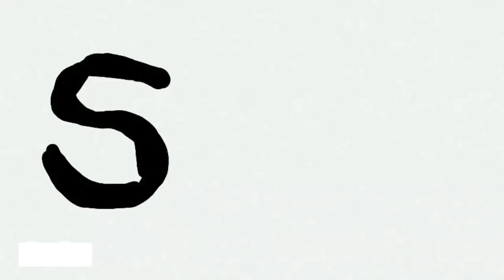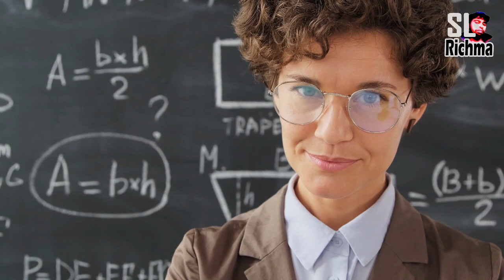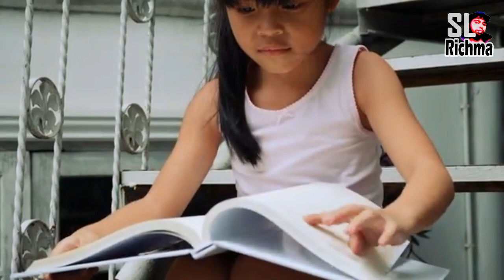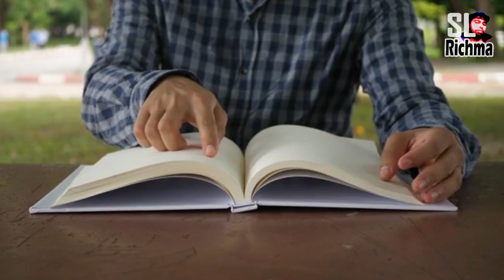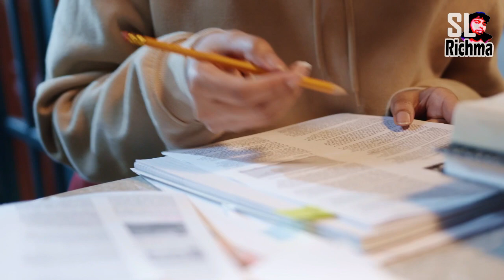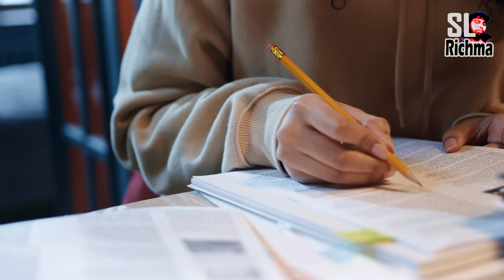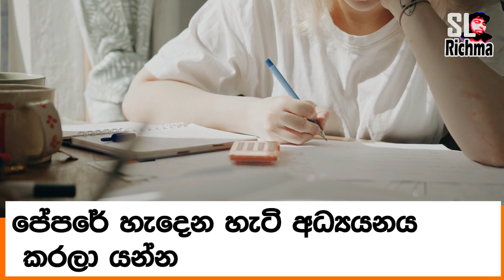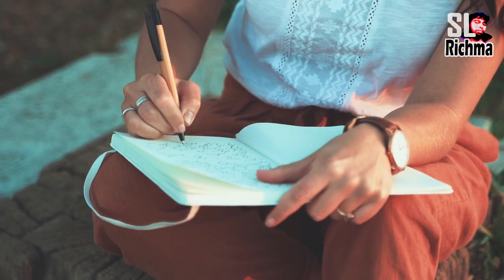padam karana krama මෙහෙම කරොත් විභාගෙදී ඉවරයි dont do these in the Exams Sinhala study Tips 2023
Most of us don't have a clear idea of what to do or not do when taking the exam. In this video, you're going to learn how to go through your exams correctly.

here are some other important videos for you to Study for Exams in SINHALA

* BEST TIPS TO STUDY WELL IN SINHALA | How to Study for Exams in SINHALA | SMART STUDY METHOD SINHALA
*මෙහෙම කරොත් ගොඩ - Study Smart Not Hard - Sinhala study Tips - for your Exams -පාඩම් කරන විදි Bio Api
*මතක බුද්ධිමතුන්ගේ රහස - Mind Palace Technique - How To Develop Brain Memory | Bio Api Tips Sinhala

Hope this Study tips + Organization explain in
Sinhala video helps you get motivated for school.

ol aL